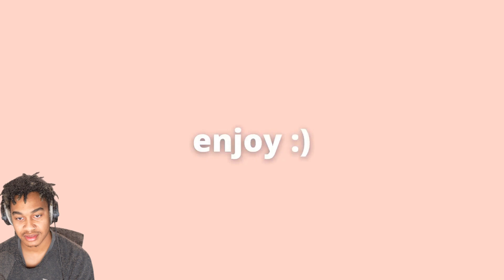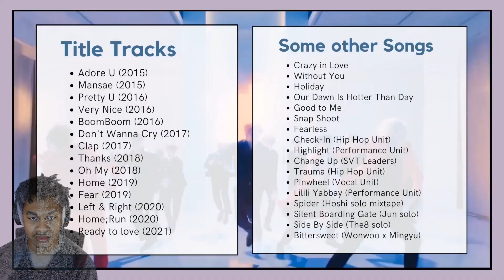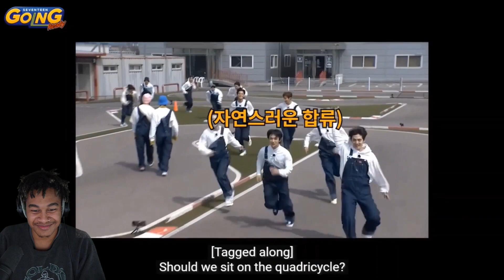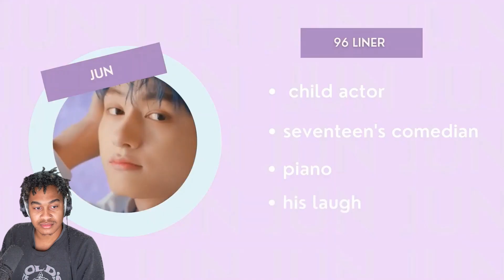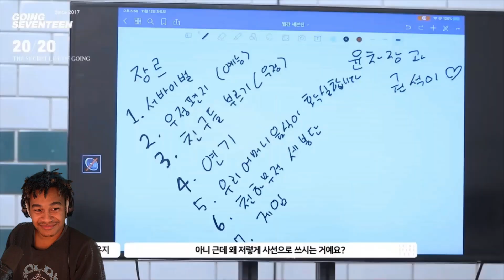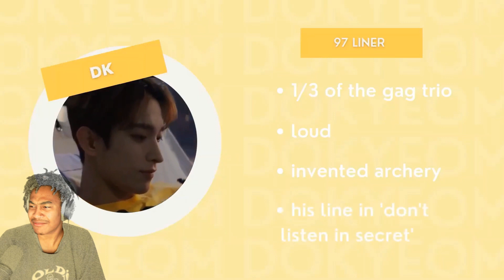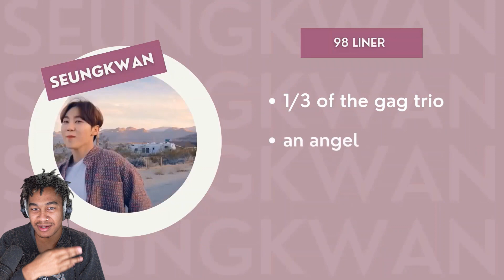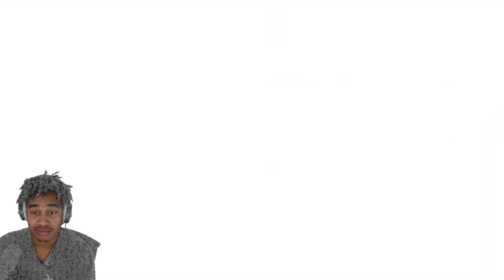The BEST Guide to SEVENTEEN (2021)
Intro: Tobi Lou - Knock Knock